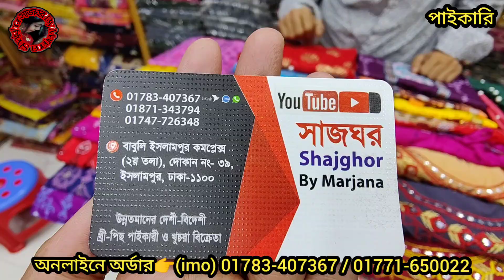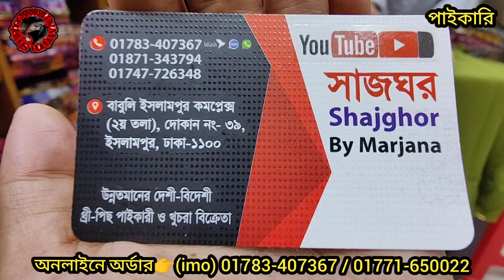মাত্র ১৯৯ টাকায় 💥💥 আগুন আগুন কুরতি/ ওয়ানপিসের হিট কালেকশন পাইকারি